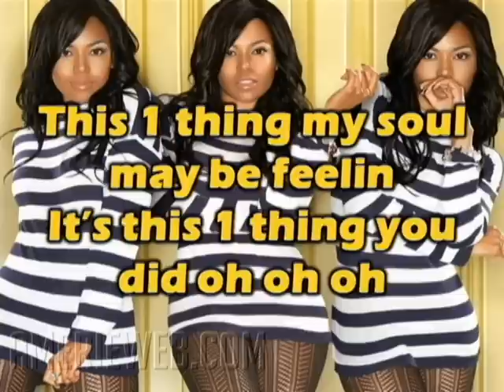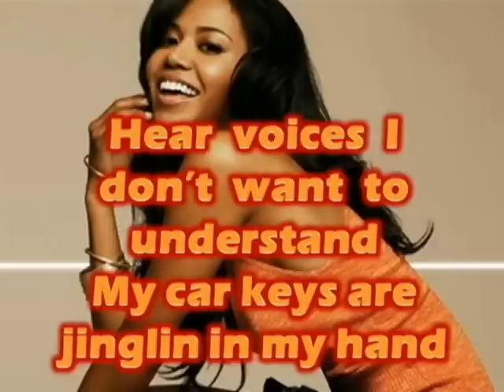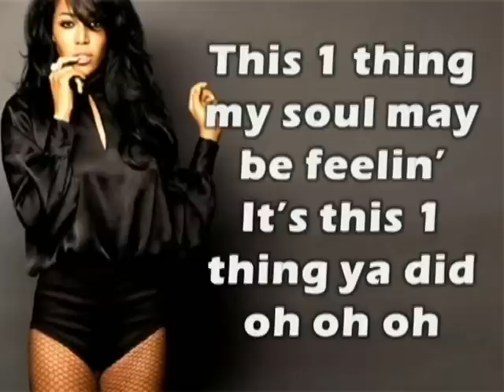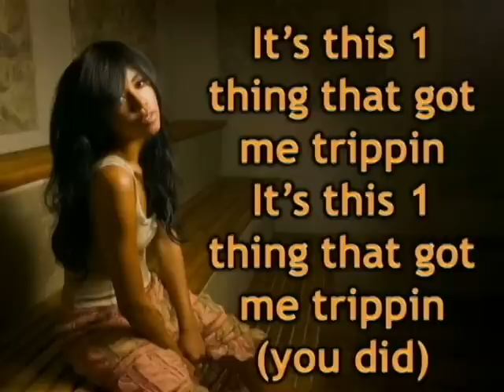Amerie - 1 Thing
I loved Amerie!! She has a beautiful voice!! Hop eyou guys enjoy it!

Any Requests? Just ask and I'll get to it as soon as possible!!!